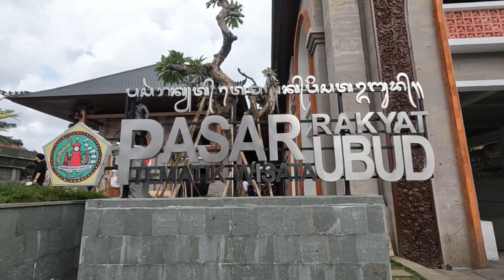WISATA GIANYAR BALI | Destinasi Wisata Terbaik Dunia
Gianyar Bali menjadi pusat nya Seni dan Budaya Bali.Daerah ini pernah Menjadi Destinasi Wisata Terbaik di Dunia.Banyak wisata Alam nya dr Sawah,Hutan Monyet dan Air Terjun.

Terima Kasih.